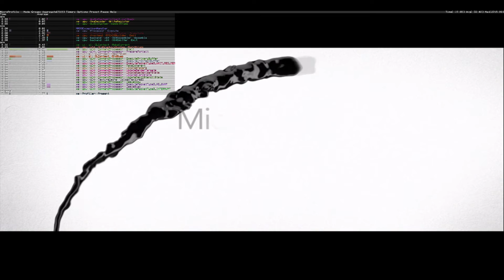Xenia Xbox 360 Emulator - Halo 4 Semi Intro